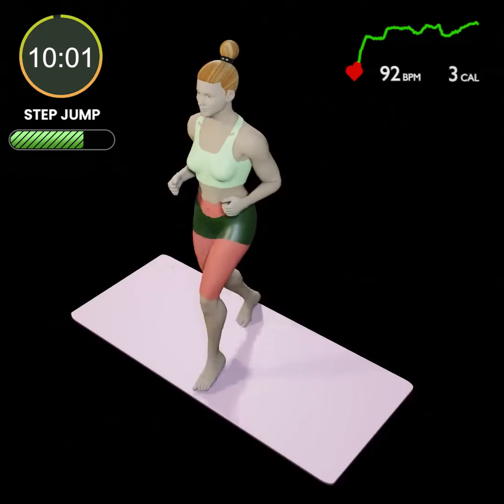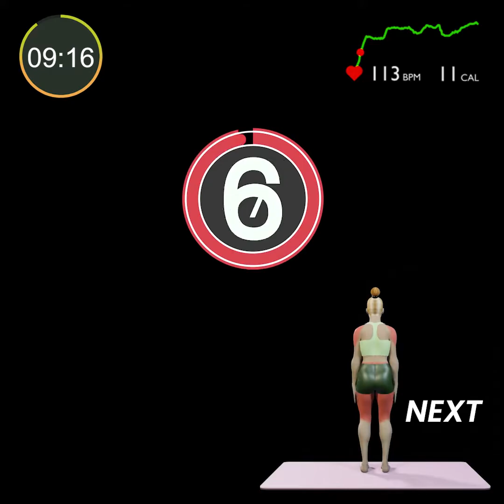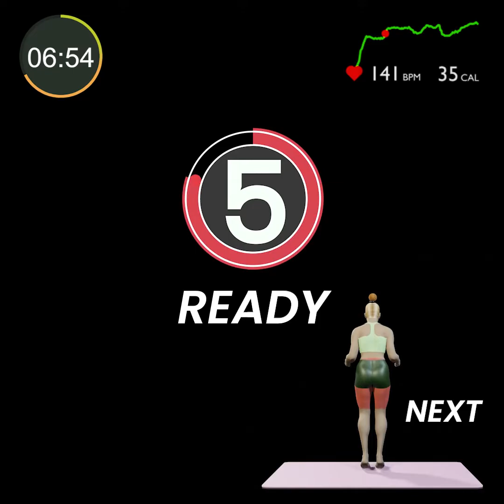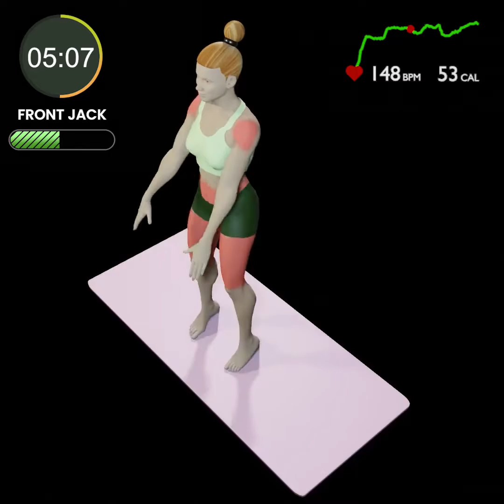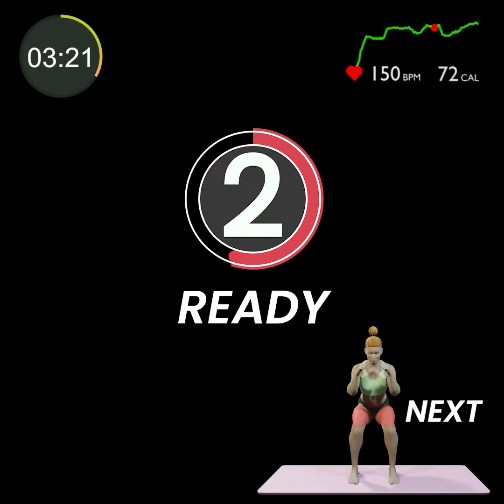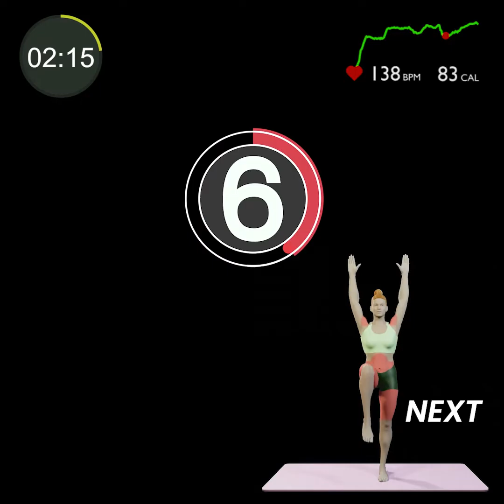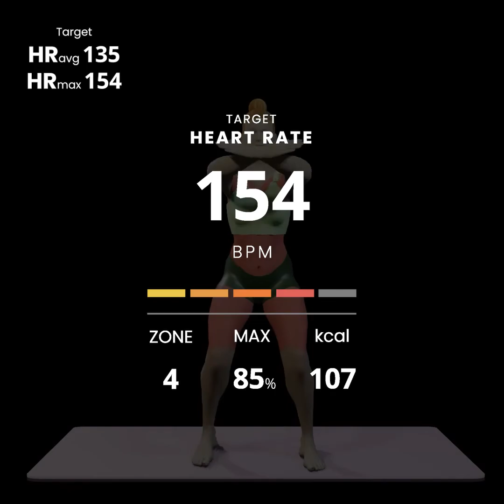DAY 5 | 10 MIN. BEGGINER WEIGHT LOSS FAT BURN CARDIO WORKOUT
LALA WORKOUT PROGRAM DESIGN
1. target MUSCLE : CARDIO, FULL BODY
2. target HR  : 154 bpm(max), 135 bpm(avr)
3. target CAL : 107
4. ZONE :  4 - Hard
5. DURATION : 10 MIN

No Equipment
If you could workout today, don't tell them your gym membership tomorrow.
You can do it right now with LALA Workout.

The number of  heart rate & calories you burn will vary from indivisual and this target heart rate and target calories might serve as guideline. ♡

ZONE
1 :  50-60% of HRmax - Very light
2 :  60-70% of HRmax - Light
3 :  70-80% of HRmax - Moderate
4 :  80-90% of HRmax - Hard
5 :  90-99% of HRmax - Maximum
Target Heart Rate base on HRmax 180bpm